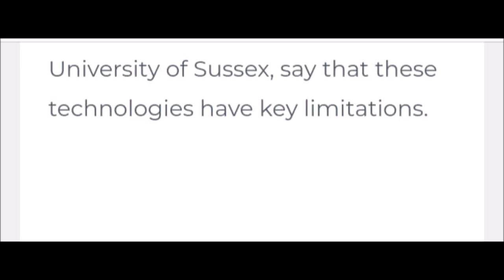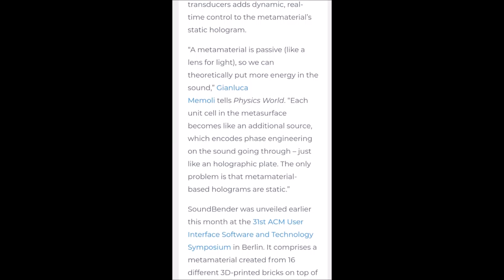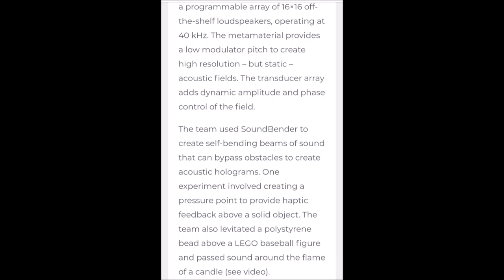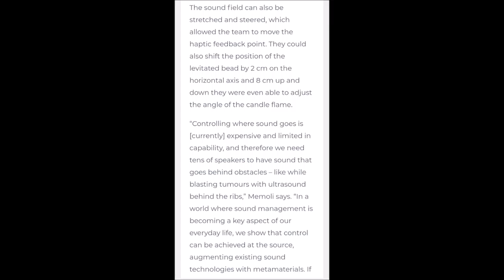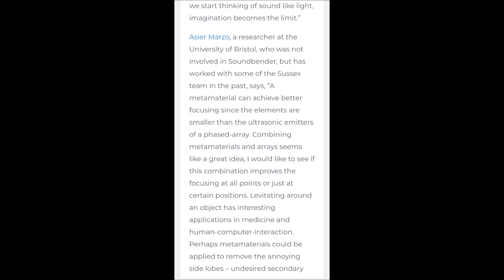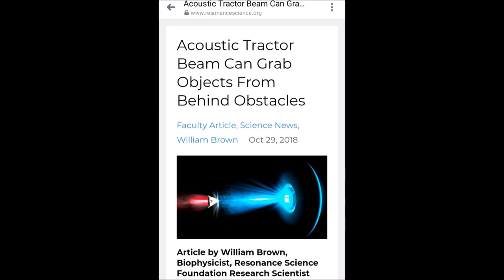Acoustic Tractor Beam Can Grab Objects From Behind Obstacles Paranormal News